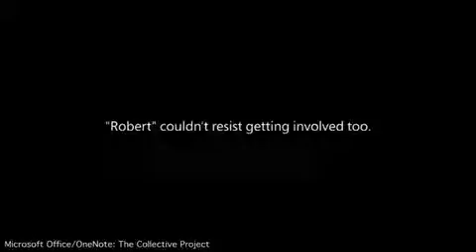New Bionic Super Stops (Top List)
Bionic Super Stops